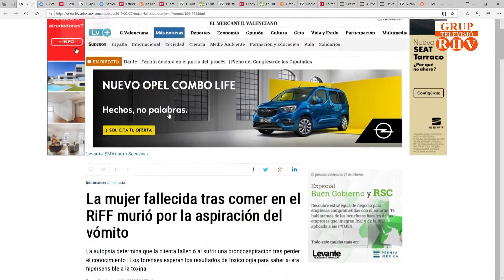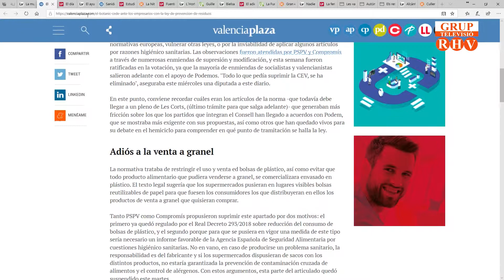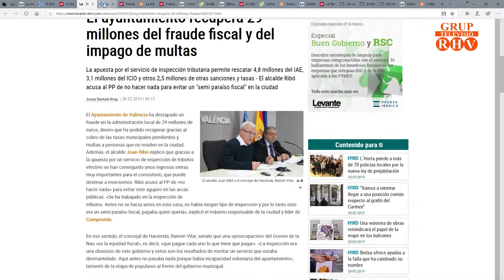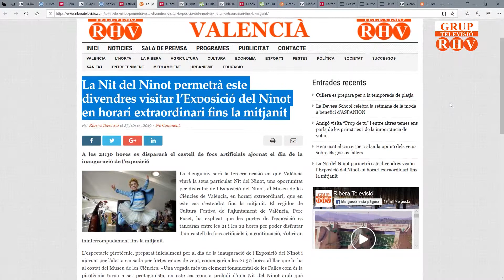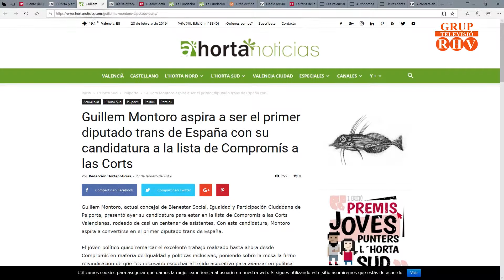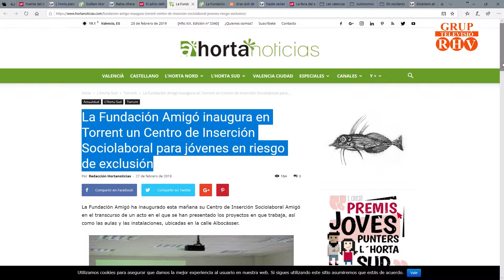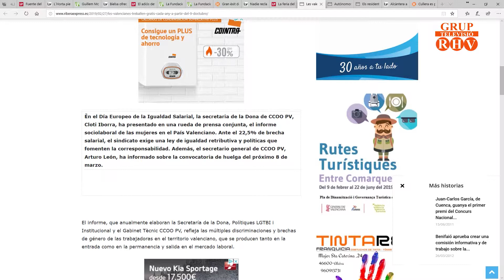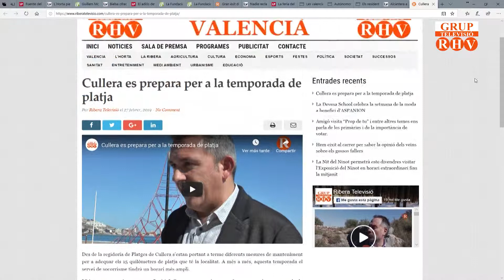2019 /02/ 28 -Titulars de Premsa